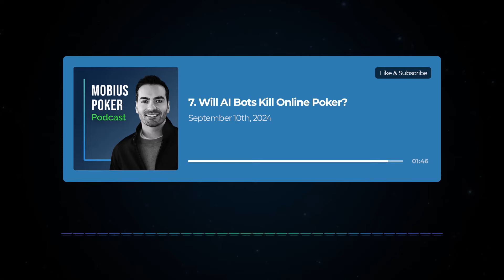Podcast Ep. 7 - Will AI Bots Kill Online Poker?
In this podcast, we explore the threat of AI bots and their impact on the future of online poker. From advancements in technology to the challenges of detection and regulation, we'll explore the risks that AI poses, and what the poker community can expect in the years to come.